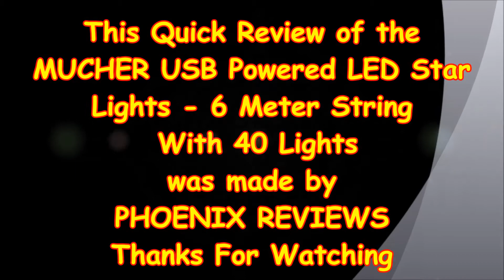MUCHER USB Powered LED Star Lights 6 Meter String With 40 Lights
This is a first for me, a string of LED lights which has a USB plug on the end of it's wire so it can be powered by a UK mains power adaptor with a USB port, a USB port on a TV, computer, laptop or even a power bank.

This string of lights from Mucher has a 6 meter wire with 40 LED lights set in a clear icy looking star. When plugged into a power source the LEDs give off a warm white light which is gentle on the eyes and can be used for mood lighting, decorative lighting, party lighting or even Christmas lighting.

I really liked the option of using these with a power bank which means that you can hang these anywhere without haveing to worry about where to plug them in.

The music used in this video is Deck the Halls - Jingle Punks and can be found here:-